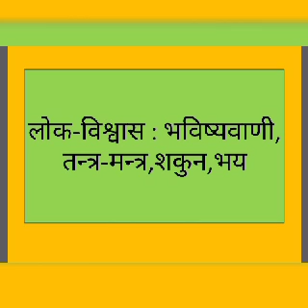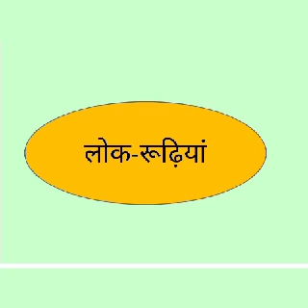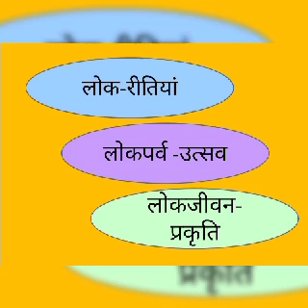डॉ. साधना गुप्ता , हिन्दी, मीरां के काव्य में लोकजीवन। vn 131